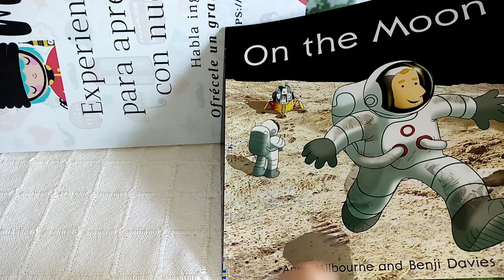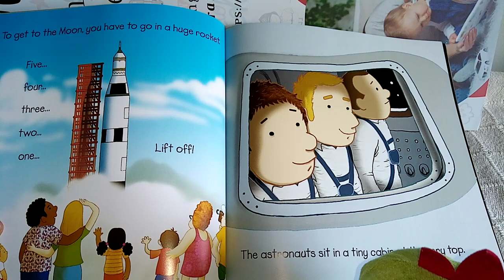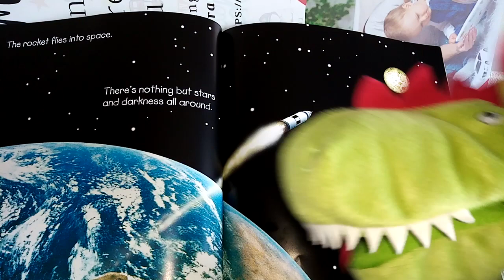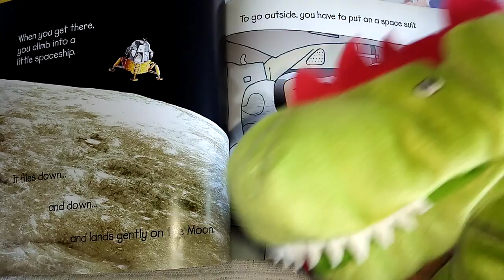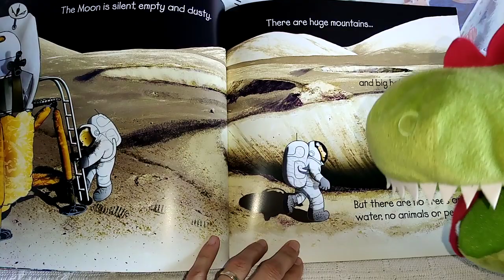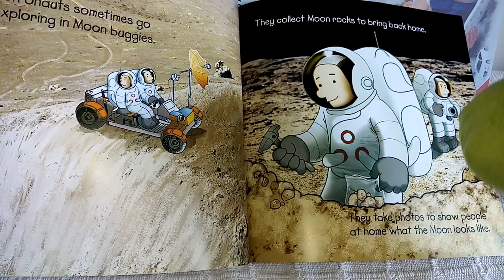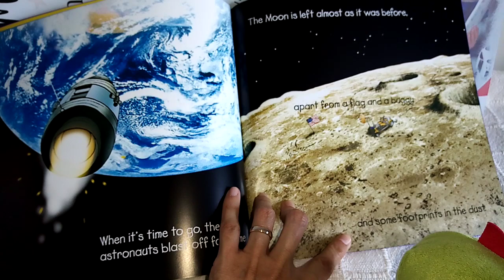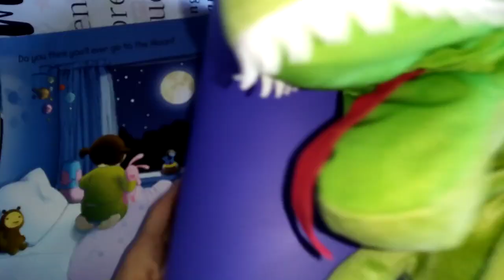Cuenta cuentos en inglés On the Moon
Sesiones
Hoy Mr.Dinosaur os cuenta el cuento On The Moon para descubrir cosas muy chulas sobre la Luna. Aprende inglés en familia con nuestras sesiones de cuenta cuentos Petit Londoner.
Actividades gratis para hacer en casa relacionadas con la temática El Espacio